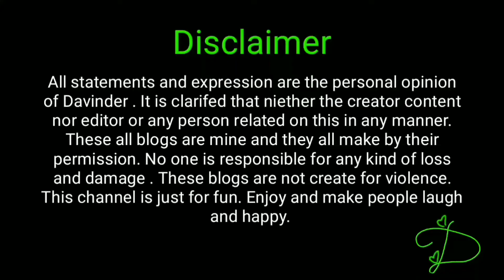IBall Bluetooth Headphones Glint BT06 Unboxing And Review || latest video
You can watch every interesting things about suraj rai a vlogs to my channel is suraj rai a vlogs.

Like temples,shops, markets, stations and  vlogs, interview many other places and live shows.

You can also find any place on my YouTube channel about suraj rai a vlogs.

You can also see 👀many other villages and towns which are near to suraj rai a vlogs.